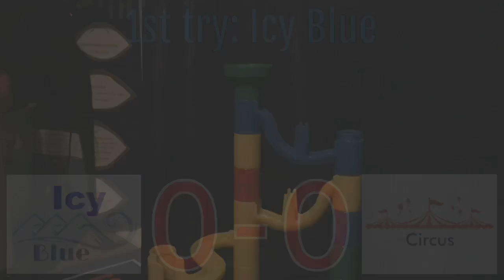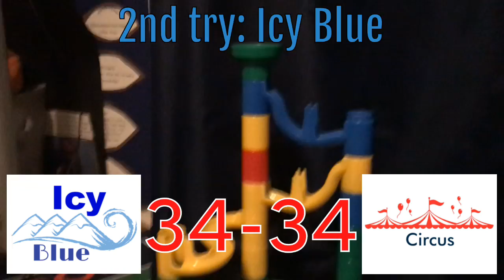2018-19 Timed Race round 6: Icy Blue vs Circus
Here is round 6 division C game 1 of the 2018-19 Timed Race marble tournament!

Icy Blue and Circus are both struggling but are still hangin on in the division C race with Milky Way!

Next 5 games:

Lemon Yellow vs Land (Timed Race)
Blue Wave vs Everywhere Yellow Swirl (Maze Race)
Orange Swirl vs Ruby Falls (Maze Race)
Milky Way vs Oceania (Timed Race)
Desert Island vs Light Green Swirl (Timed Race)